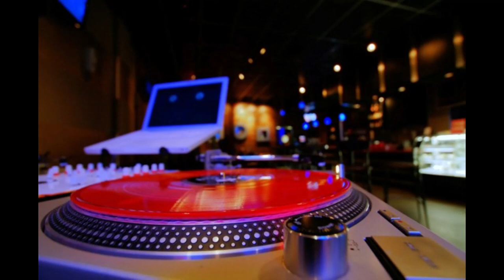KP789 - cowbell (techno 10)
this is original song.